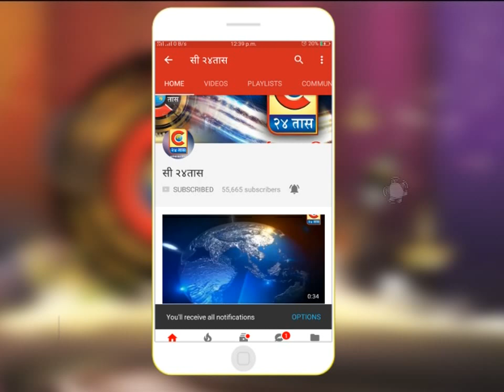घोडेगाव - वॉर्ड क्र ५मध्ये येथे गटारामध्ये ड्रेनेज लाईन केली नसल्याने गटारीचे पाणी उघडयावर